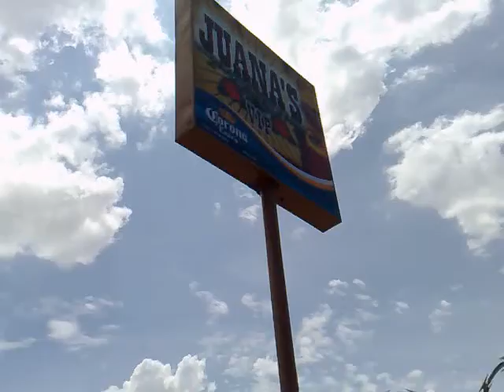Video van Mijn telefoon